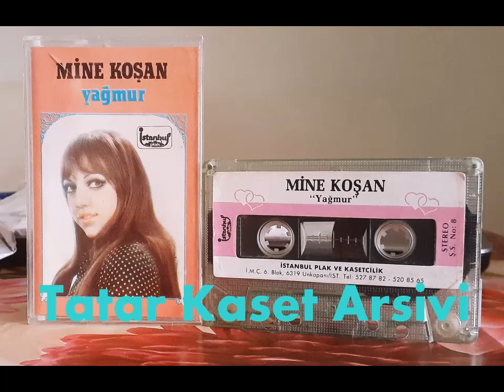Mine Kosan ---- Yaram Senindir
Istanbul Kasetcilik 197.